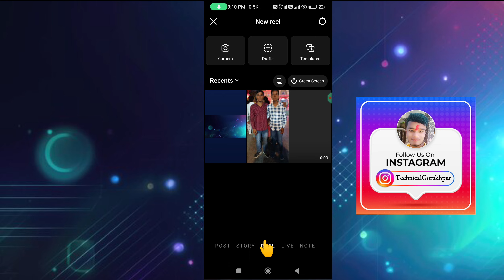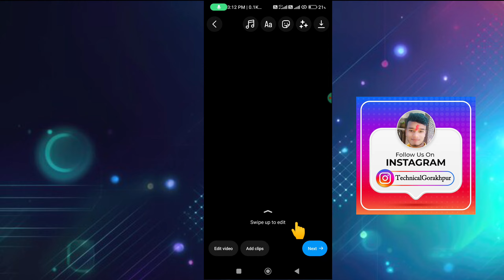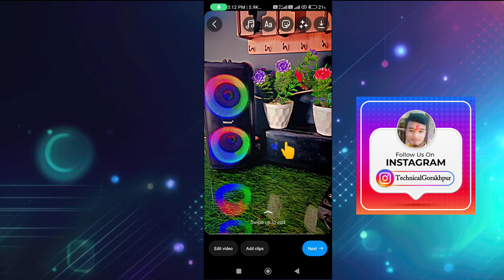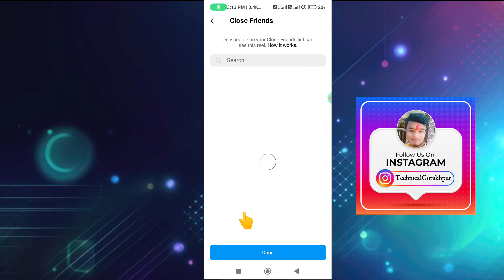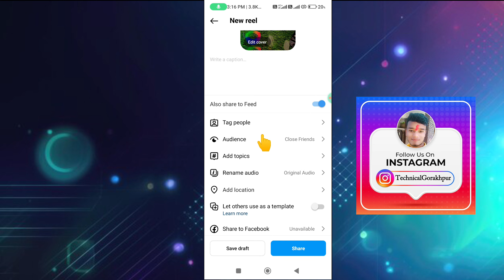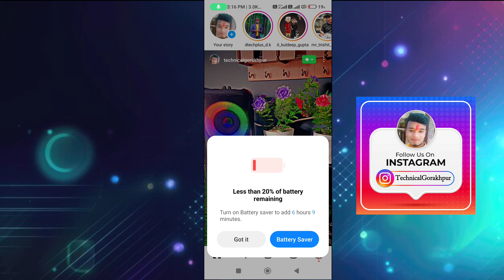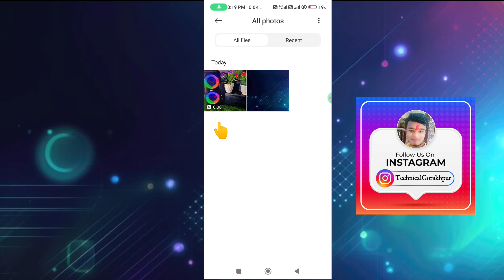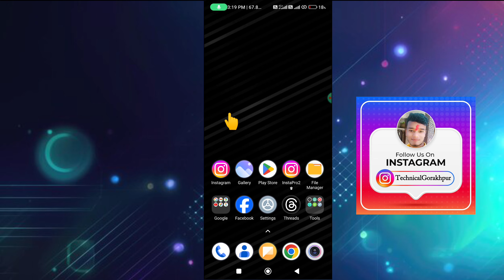instagram reels video save with music without posting / without uploading / without share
Hello dost is video me maine bataya hai ki instagram video gallery me save kaise kare with music without post /without upload /without share

Your Queries⬇️:-
1) instagram video save with music

2) instagram video save with music problem

3) instagram video save with music in gallery

4) instagram video save without music problem

5) insta video save with song / with song

6) instagram edit video save to gallery with music

7) instagram save video music ke sath kaise download karen

8) how to save instagram videos with music

9) instagram draft video save with music

10) instagram reels video save with music

11) how to save instagram video with music without / post / posting

11) instagram video save with music without share

12) instagram reels video save with music without uploading

1) how to save instagram reels video with music without uploading

2) how to save instagram video in gallery

3) how to save instagram video with music

4) how to save instagram video in gallery with music

5) how to save instagram video without posting

6) how to save draft video in gallery from instagram without posting

7) how to save reels video in instagram without posting

8) how to save draft video in gallery from instagram without posting with music

9) how to save Instagram reels video with music without share

10) how to download instagram reels video with music without posting / without post /without share

11) how to download instagram reels draft video with music

12) how to download instagram reels video with song